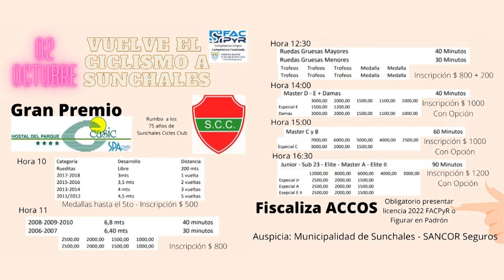2 de Octubre Ciclismo Callejero en Sunchales